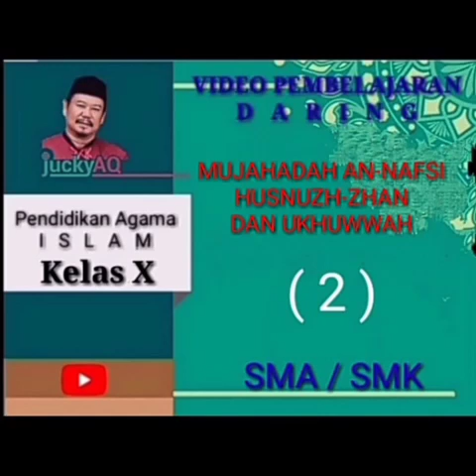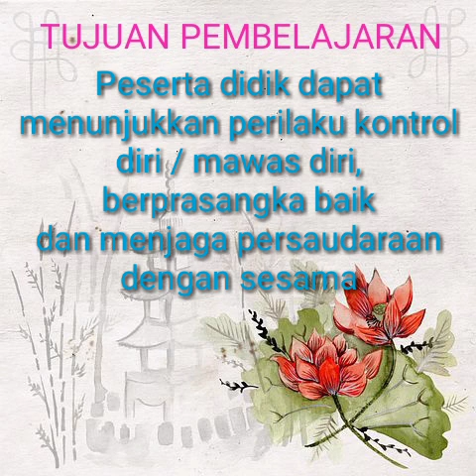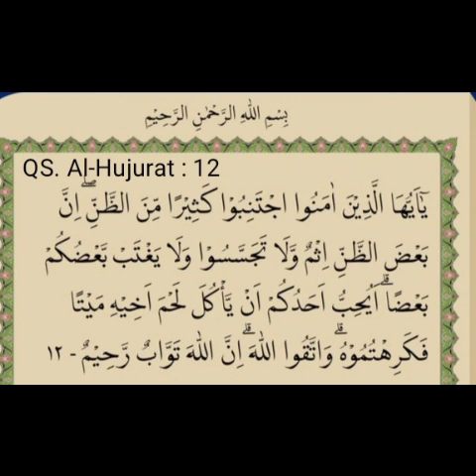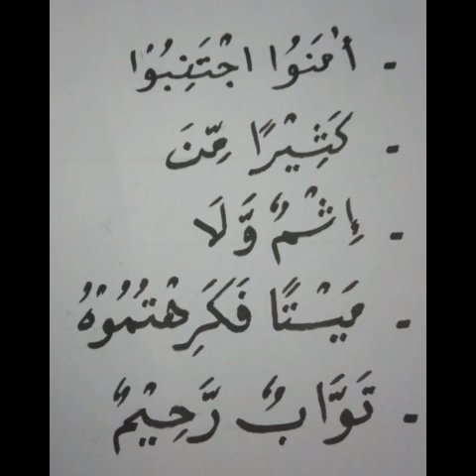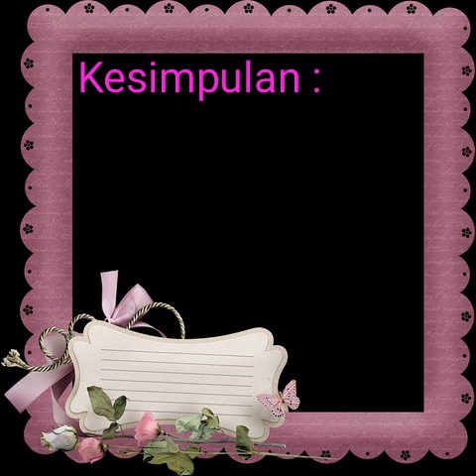MUJAHADAH AN-NAFSI, HUSNUZH-ZHAN DAN UKHUWWAH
Pengendalian diri dalam bertindak dan merasa harus dimiliki, sehingga melahirkan sikap berprasangka baik kepada sesama.